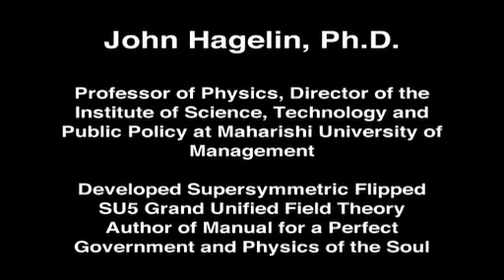意識（第一部份）：主講人約翰‧賀格林博士（中文字幕）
量子物理學家兼超覺靜坐老師的約翰‧賀格林博士(Dr. John Hagelin)接受訪問，談「意識」的種種。

原片名：John Hagelin, Ph D on Consciousness 1 of 2

官方代表：社團法人瑪赫西維德教育學會